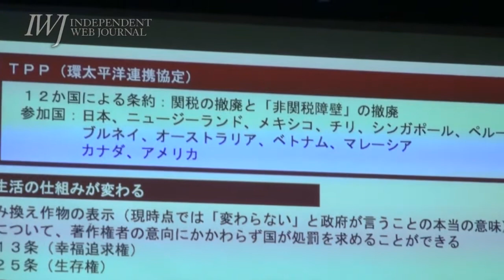渋谷で老若男女がTPPを語る!!～「自動車分野で関税撤廃を勝ち取った」という安倍政権の詭弁を民進・玉木議員が暴く！ReDEMOS主催「TPPはこのまま可決して大丈夫なのか?」 2016.10.20